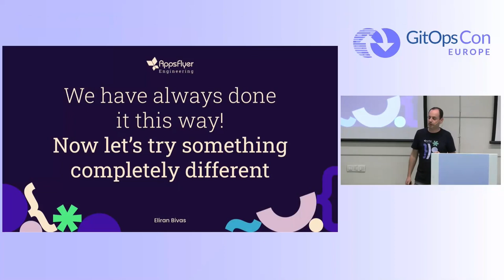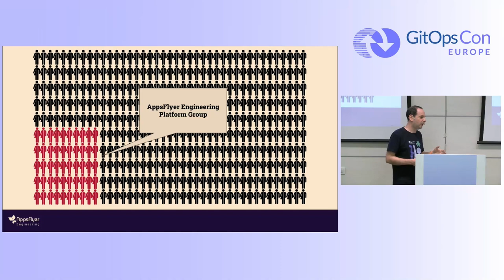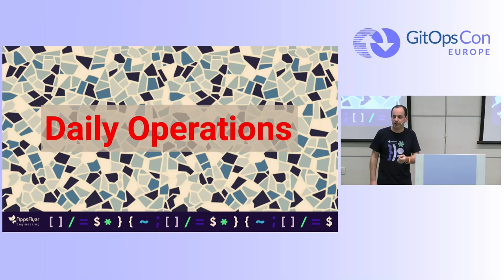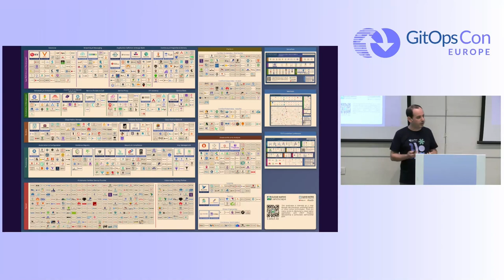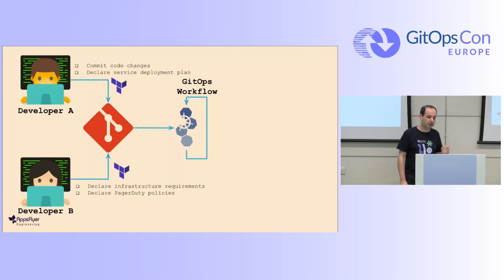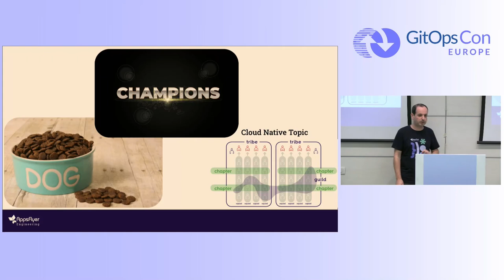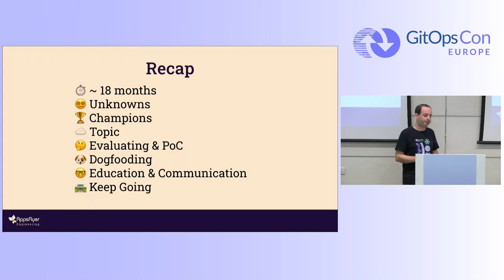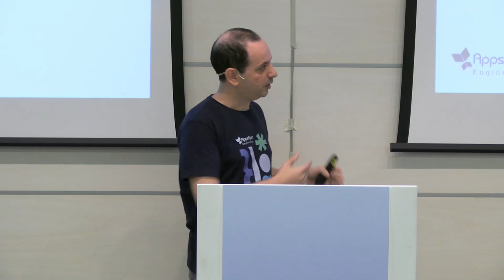We Have Always Done It This Way! Now Let’s Try Something Completely Different -Eliran Bivas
We Have Always Done It This Way! Now Let’s Try Something Completely Different -Eliran Bivas, AppsFlyer

At Appsflyer, we have 400 engineers that write software in several programming languages and with an architecture of over 850 micro-services, thousands of cloud resources and dozens of SaaS integrations. We felt a change was needed. Can GitOps be that change? In this talk, Eliran Bivas, AppsFlyer's Cloud Native Leader, will present the challenges the department faced and still faces when adopting GitOps practices. How AppsFlyer’s Engineering Platform organization changed, how AppsFlyer uncovered the unknowns, and how AppsFlyer educated its Platform Group, and later the entire R&D organization to practice GitOps.